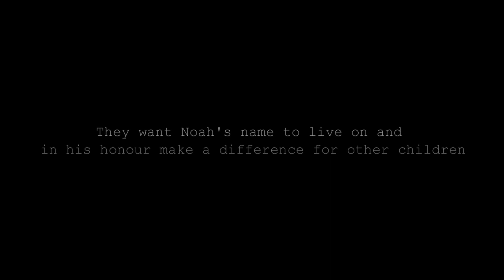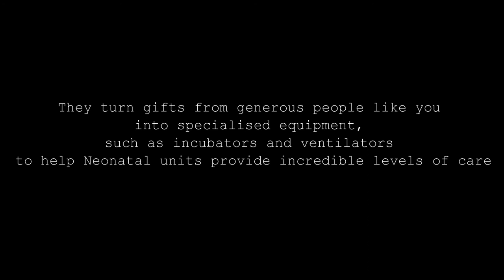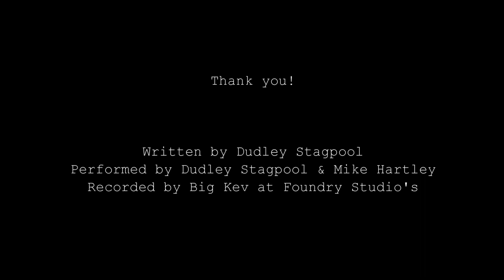Dudley & Mike - Lullaby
'Lullaby' by Dudley Stagpool & Mike Hartley is being released for 'Ickle Pickles' charity to raise money for the Neonatal Unit at QA Hospital, Portsmouth - it will be available to download on 2nd April from iTunes.

Recorded at Foundry Studios by Kev Smith